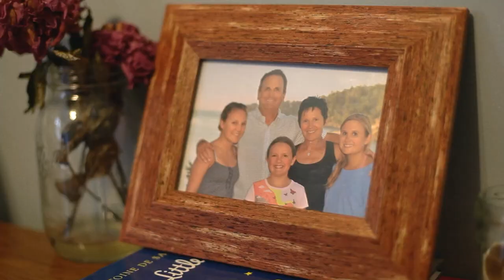The Sea in Between Trailer | Documentary | Music | Vyre Network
What happens when the ever-shrinking gap between the artist and the audience vanishes? In the documentary performance video "The Sea in Between," Portland-based musician Josh Garrels and NYC arts organization Mason Jar Music travel to rural Mayne Island, British Columbia, to develop music from the ground up, thanks to an inspirational family of followers.